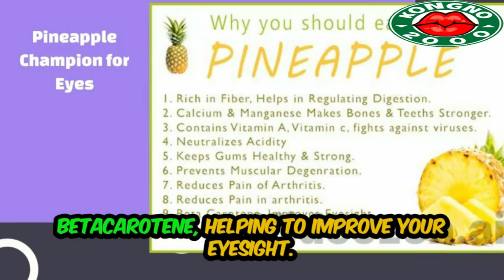TOP 5 HEALTH BENEFITS OF EATING PINEAPPLE